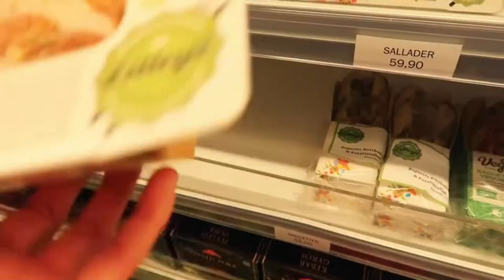Summer in Sweden vlog #2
This is the second vlog of this series, there will be a total of 4 vlogs.

Hi guys, my name is Felicia Lundberg, I'm an 18-year-old Swedish girl, and yeah you guessed it, living in Sweden. I post vlogs about my daily life here in Sweden as well as reaction videos, from time to time (lol).
And remember I love you guys ♡